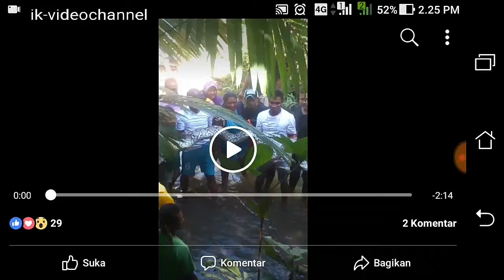Ular phiton sepajang 7 meter di temukan warga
Warga Desa Langkumapo, Kecamatan Napabalano, Kabupaten Muna Sulawesi Tenggara (Sultra) dihebohkan kemunculan ular piton raksasa pada Sabtu, (16/06/2018) pasca berita warga yang di temukan tewas dalam perut ular